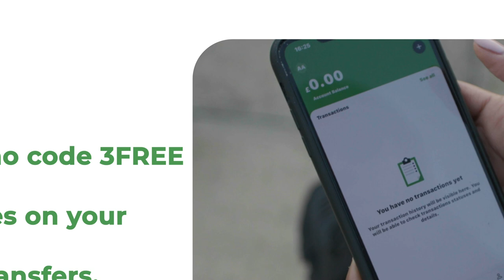Caasimadda dalka Ukraine oo gubaneyso, kadib duqeyn uu ka geystay Ruushka.